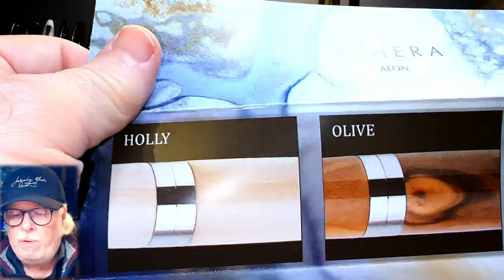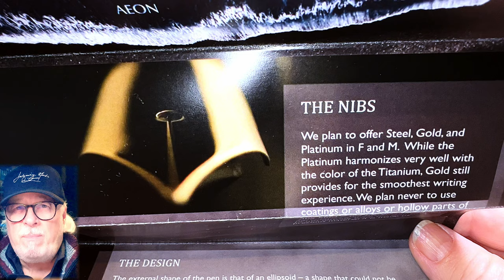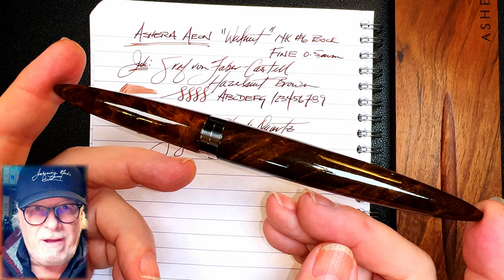Ashera Aeon Handmade Fountain Pen Review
This video review was three years in the making! I was asked to review this new handmade fountain pen by the new Ashera company in December 2021. This pen has been years in development and now it is available for presales. I unbox it, talk about the parts and features of the pen, provide some size comparisons and measurements, and then do a writing sample. After the writing sample, I talk about what I like and what I don't like about the pen. Please feel free to use the chapters provided below to skip to various parts of the review.

Etsy Shop for "Ink Buddy" Items:

Chapters:
00:00 - Start
00:18 - Introduction
02:55 - About the Aeon
06:21 - Parts and Features
09:38 - Size Comparisons
10:11 - Measurements
10:26 - Writing Sample
14:28 - Likes and Dislikes